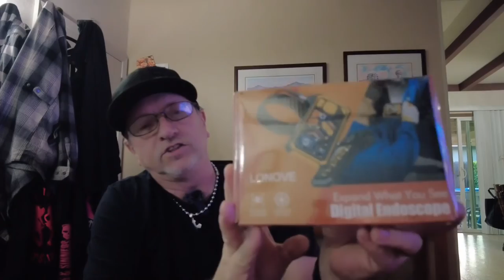Unboxing 7/11/21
Picture this